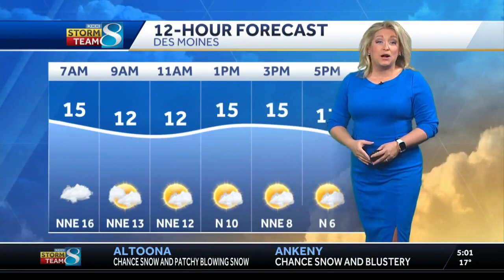Snow totals around central Iowa